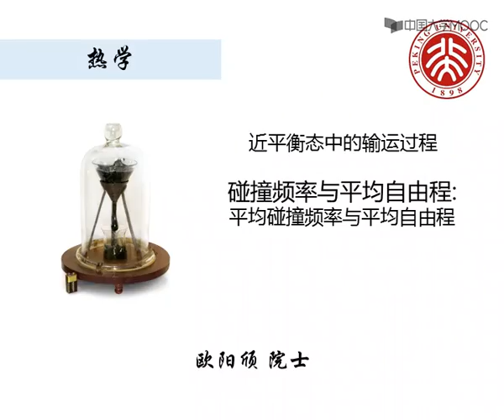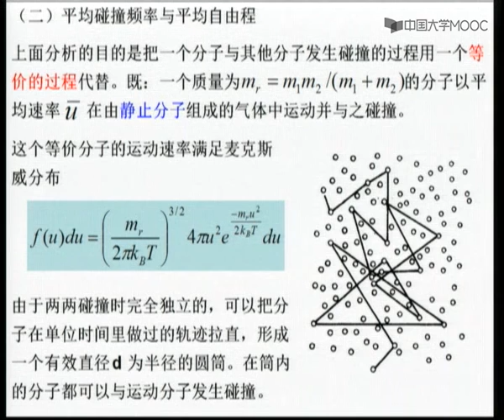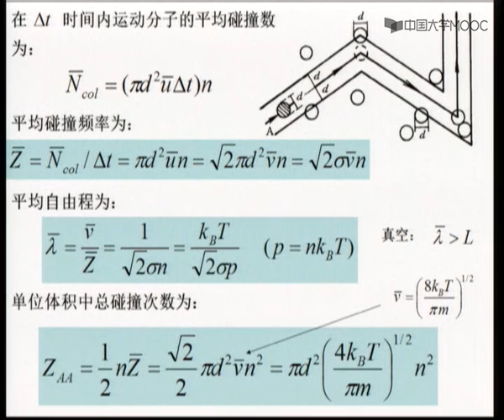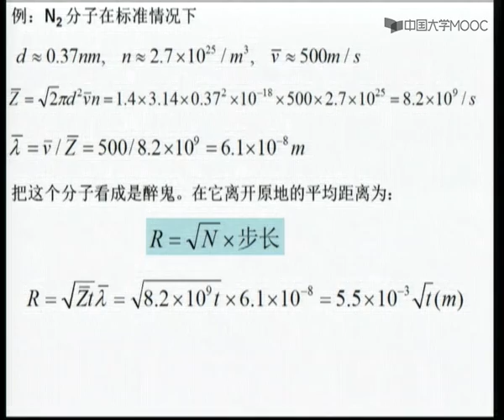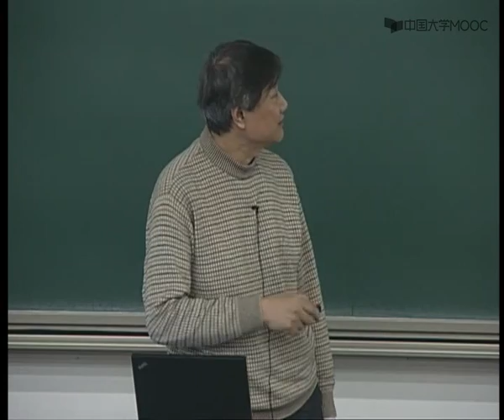5 1 2 碰撞频率与平均自由程2